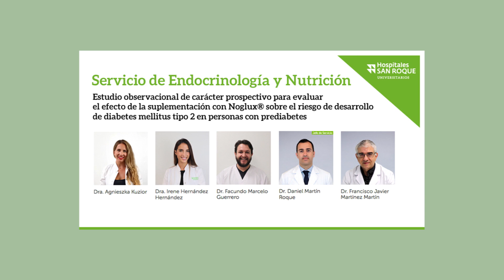Estudio NODIAB | Tratamiento personas prediabéticas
El Dr. Javier Martínez Martín, de nuestro Servicio de Endocrinología y Nutrición, nos comenta en el vídeo los avances del estudio "Nodiab", en el que se investigan los efectos de un nuevo compuesto para el tratamiento de personas prediabéticas.